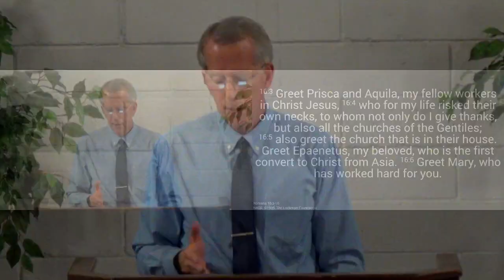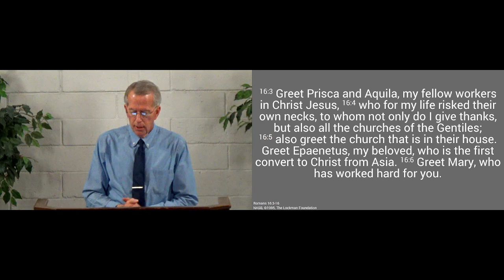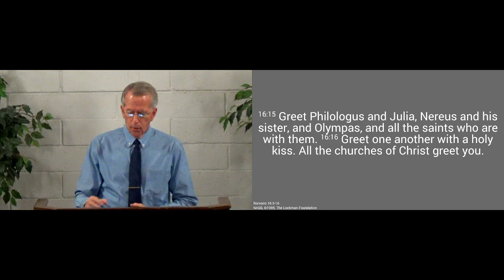230312am - Whom the Lord Uses to Build His Church - Romans 16.3-16